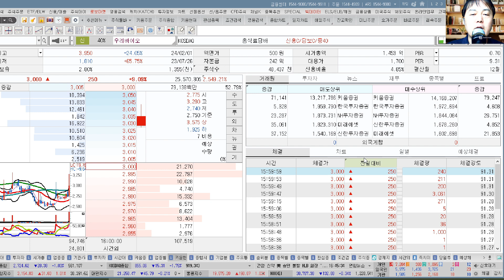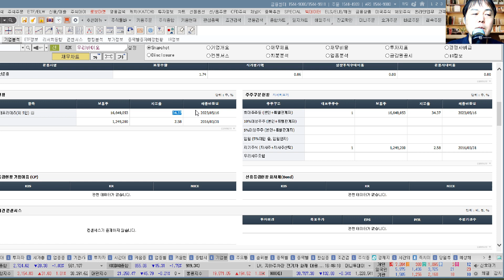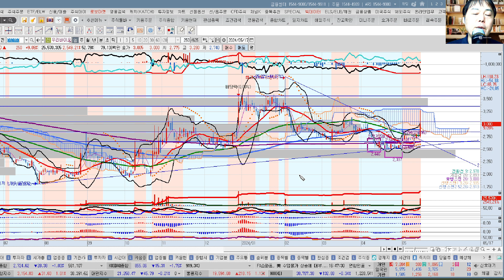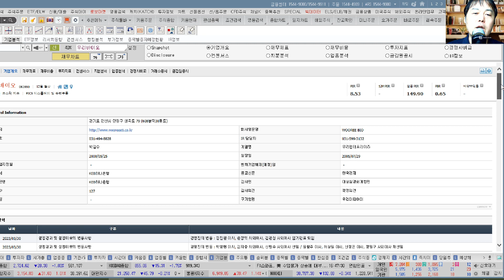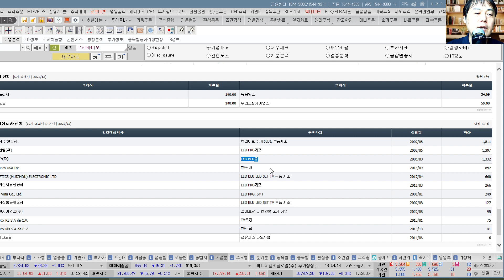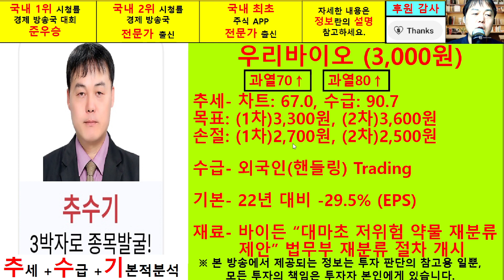우리바이오(우리이티아이 082850) 추수기(추수) 전문가 종목분석및 향후주가전망